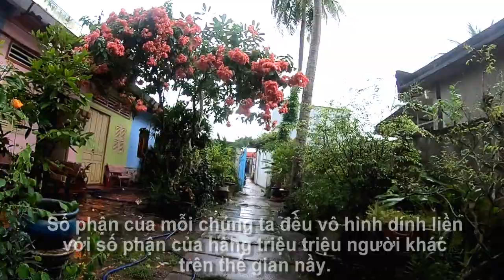Sự khởi đầu của những chuyến xe rau 0 đồng cho bà con xóm nghèo, Núi Tô, Tri Tôn, An Giang 12/10/24